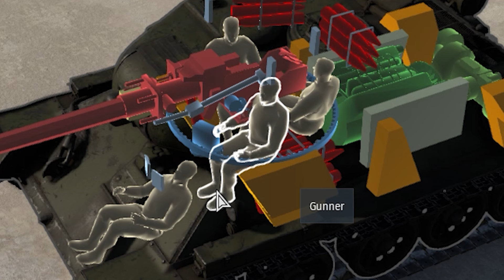Main Barbar Gak Pernah Seasik Ini 😈 | T-34-100 Gameplay War Thunder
Ambil cemilan, minuman dan silahkan nonton dengan enjoy 😎